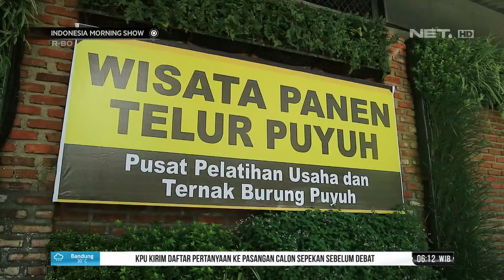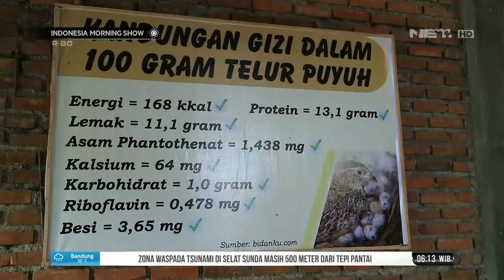Serunya Wisata Peternakan Burung Puyuh di Lembang IMS